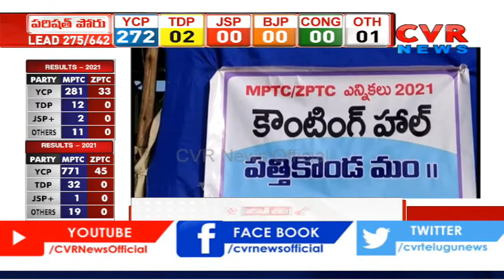టీడీపీ కంచుకోటలో వైసీపీ హవా.. | AP ZPTC MPTC Election Results Update From Kurnool | CVR News